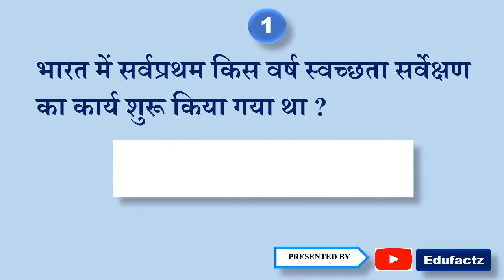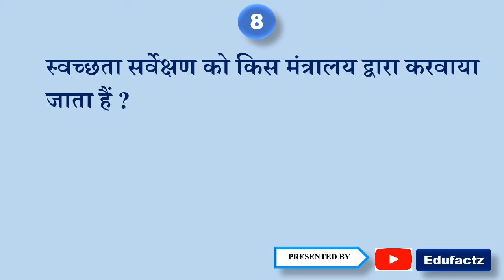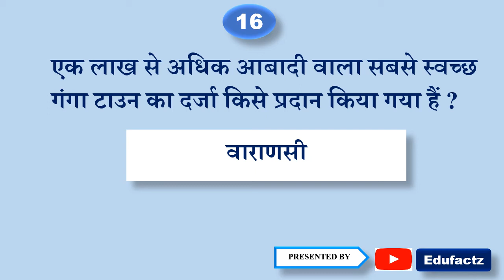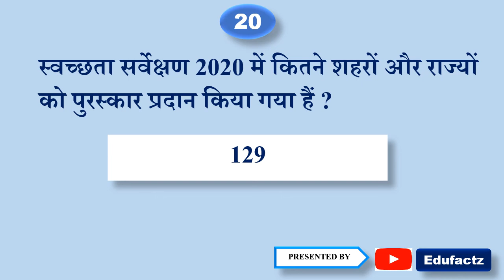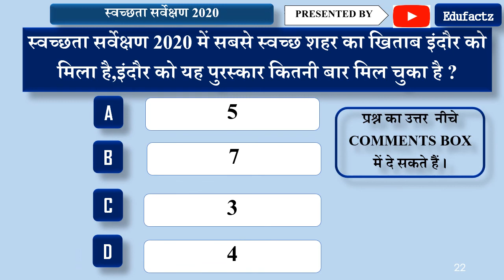Swachh Survekshan 2020 important fact / Imp Gk Questions Current Affairs/ स्वच्छता सर्वेक्षण प्रश्न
cleanest city of india,clean india mission,mahatma gandhi,swachh survekshan 2020,swachh survekshan 2020 result,स्वच्छता सर्वेक्षण 2020,swachh sarvekshan 2020 list,swachh bharat abhiyan list 2020,swachh bharat sarvekshan list 2020,swachh survekshan 2020 current affairs,swachh survekshan 2020 important questions,yt study today current affairs,swachh survekshan 2020 full list,swachh survekshan 2020 gk questions,swachh survekshan 2020 city ranking,EDUFACTZ,swachh